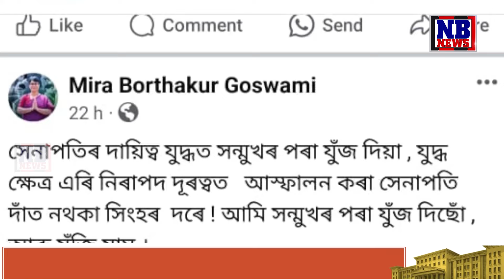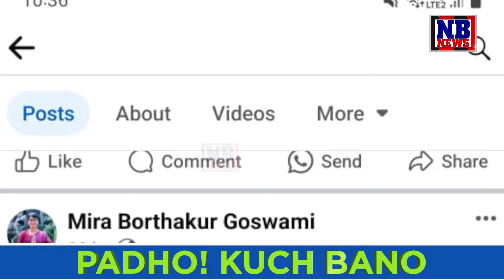ভূপেন বৰাক মুখ্যমন্ত্ৰীৰ পৰা শিক্ষা ল’বলৈ আহ্বান অসন্তুষ্ট মীৰা বৰঠাকুৰৰ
কংগ্ৰেছ বিধায়ক থকা সমষ্টিত ভোট নাপালে মীৰাই। কোনে কোনে লেং মাৰিলে মীৰা বৰঠাকুৰক? ভূপেন বৰাক মুখ্যমন্ত্ৰীৰ পৰা শিক্ষা ল’বলৈ আহ্বান অসন্তুষ্ট মীৰা বৰঠাকুৰৰ।